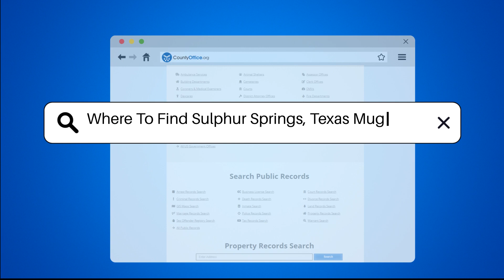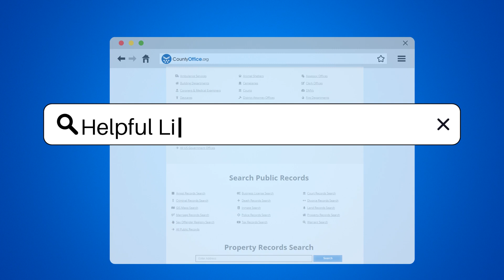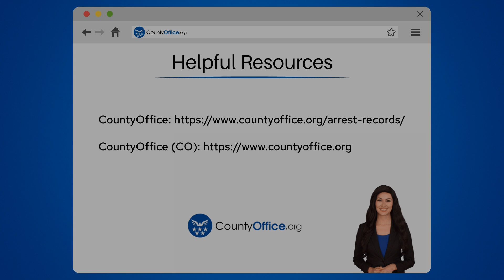Where To Find Sulphur Springs, Texas Mugshots? - CountyOffice.org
Where To Find Sulphur Springs, Texas Mugshots? Have you ever needed to find mugshots in Sulphur Springs, Texas? In this video, we'll guide you on where to locate mugshots and public records related to arrests in the area. Mugshots are crucial elements of public records managed by government agencies like the Hopkins County Sheriff's Office. The Hopkins County Jail may also provide mugshots through their online inmate search tool.

For a broader search, consider exploring the Texas Department of Public Safety's Criminal History Search website, where you can access arrest records, including mugshots, after creating an account. Additionally, the Hopkins County Clerk's Office can offer guidance on locating public records, and websites like CountyOffice.org aggregate information from various government offices, simplifying your search process.

Join us to learn more about finding mugshots and accessing public records in Sulphur Springs, Texas.